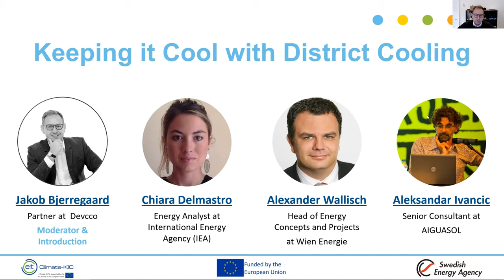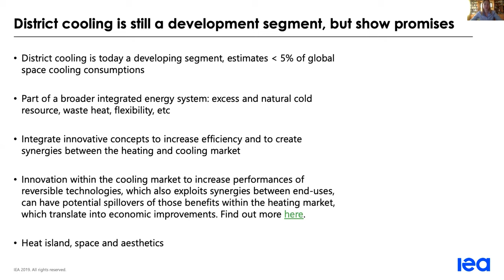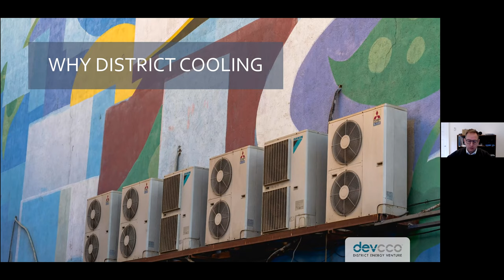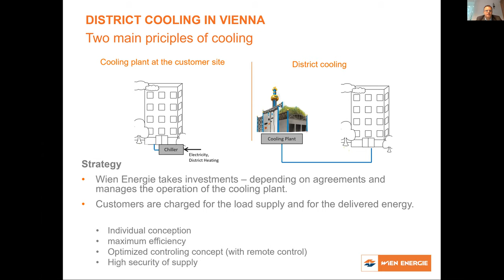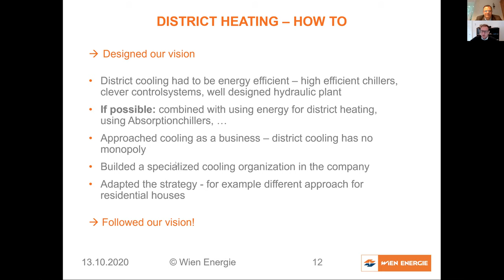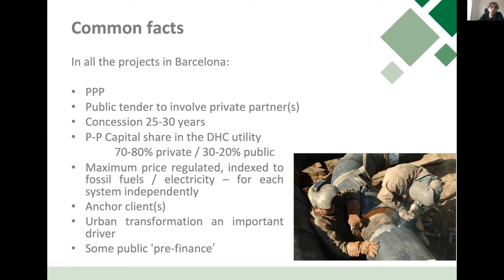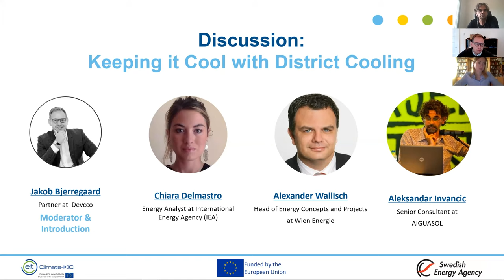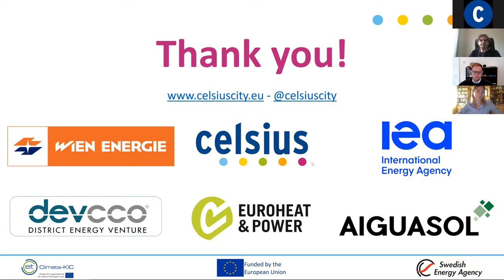Smart Celsius Project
July and August 2020 will be remembered as one of the hottest months ever recorded, bringing heat waves, droughts, wildfires and floods across the globe. While European cities have been sweltering in the heat, we all have been looking for cooling: in the countryside or at the coast, or inside our buildings. Ironically, the devices that keep us cool in our homes – air conditioning – cause even higher temperatures as they are heating the surroundings and require record levels of electricity. And the trend is accelerating: the IEA predicts that energy demand for space cooling could increase by as much as 50% globally by 2030.

But are ACs the only solution? They are not! District Cooling (DC) is one of the sustainable solutions that can cool down our buildings and cities in an affordable way.

During this Celsius Talk we explored the world of District Cooling, how it works exactly, what’s its market share in Europe and which development are made worldwide with regards to this efficient technology.  We also looked into different cases and projects across Europe where DC networks make efficient use of renewable and waste heat: Barcelona and Vienna.

Watch this recording and find out how to cool our planet in a sustainable way! The presentations are:

- Space cooling trends - Opportunities for district cooling
   by Chiara Delmastro, Energy Analyst, International Energy Agency (IEA)

- The District Cooling Market in Europe
   by Jakob Bjerregaard, Partner at Devcco

- District Cooling in the City of Vienna
   by Alexander Wallisch, Head of Energy Concepts and Projects, Wien Energie

- District Cooling in the City of Barcelona
   by Aleksandar Ivancic, Senior Consultant, AIGUASOL